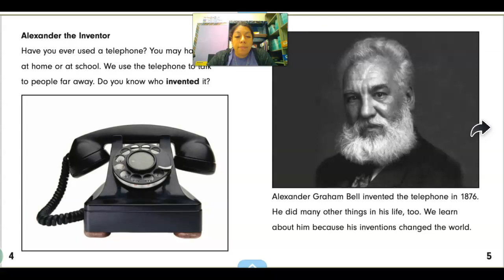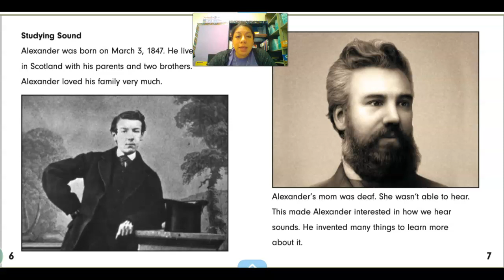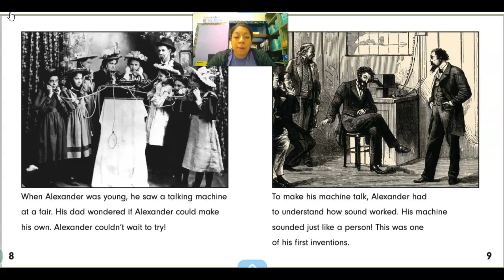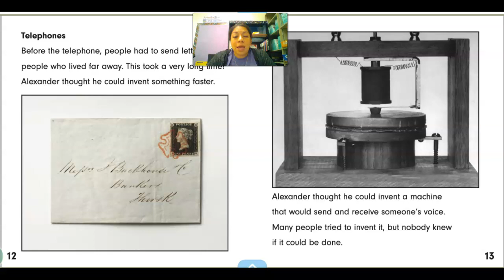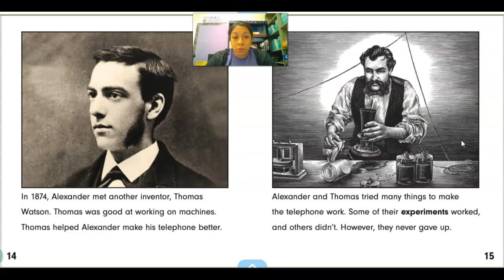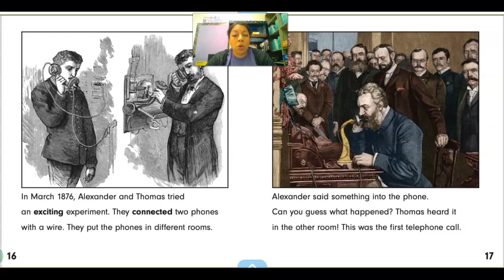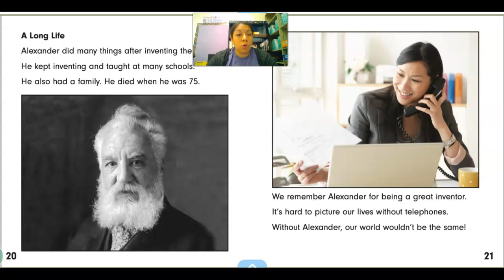Alexander Graham Bell